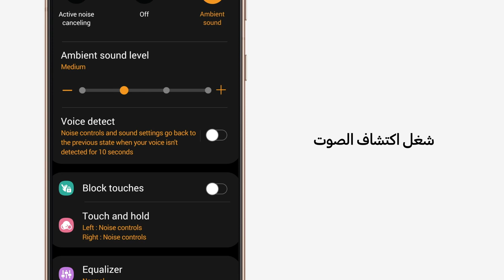Galaxy Buds Pro | طريقة استعمال خاصية إلغاء الضجيج النشط والصوت المحيطي